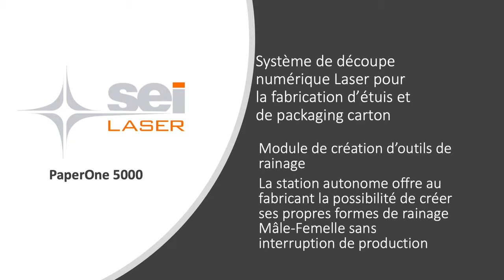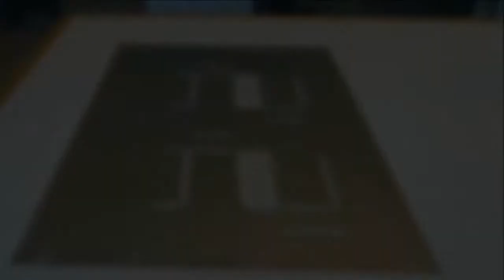PaperOne 5000 Rainage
La machine SEI Laser PaperOne 5000 utilise ProCrease PaperOne, un système numérique innovant de rainage mâle/femelle spécifiquement développé par Sei Laser.

Un module laser hors ligne permet de créer rapidement et facilement des plaques de rainage de façon autonome.

L'équipe SEI Laser France est disponible pour répondre à vos questions :

✆ : 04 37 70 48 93

Nos bureaux en France :
Le Korner - 17 rue du Professeur Jean Bernard - 69007 Lyon